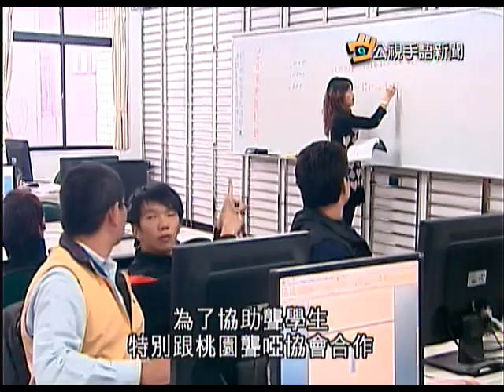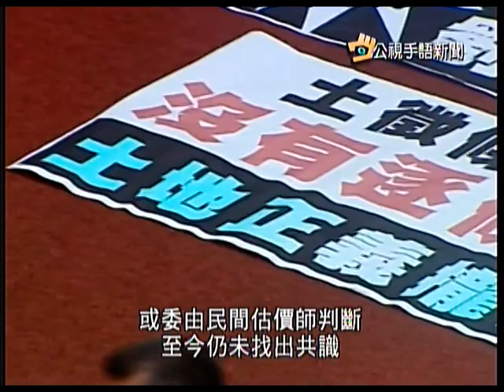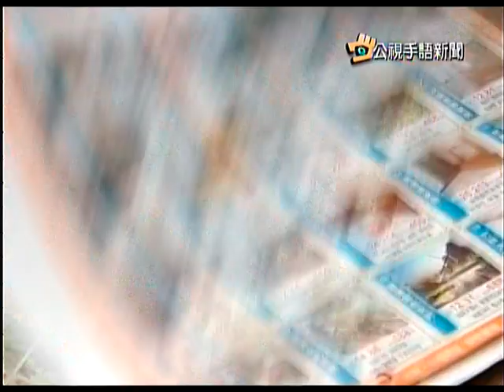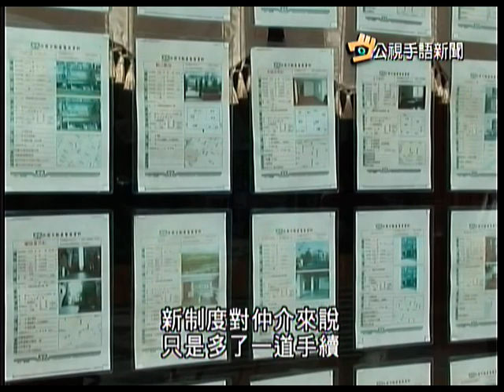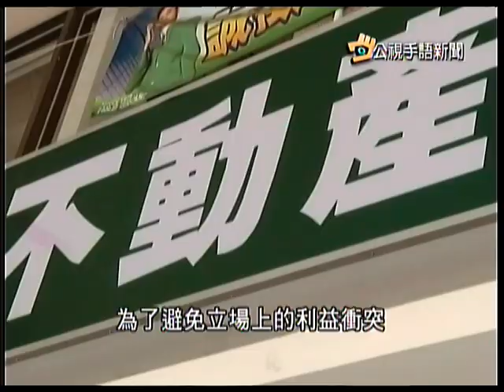20111214 公視手語新聞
大學提供手譯員 聾生學習無障礙
不動產實價登錄.住宅法 三讀通過
學者:真打房 實價登錄+實價課稅